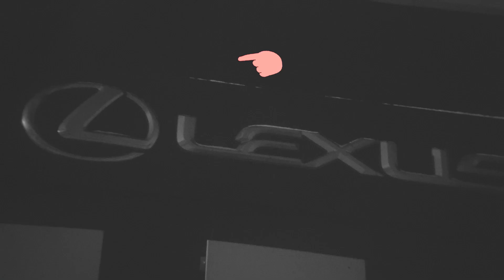【DIGI SWAP】1955年製 Yashica Flex Cで車載動画？ Vol.289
全編Yashica Flex Cで動画を撮ろうと思ったのですが、流石に走行中にダッシュボード固定では、無理でした（笑）
今回、ちょっと新しく撮影のヒントも得たので、今後に活かせれば・・と思っています。

使用楽曲
Wondershare Filmora　フリーBGM
　約束する（ノーリード）
　エピローグ
　不思議